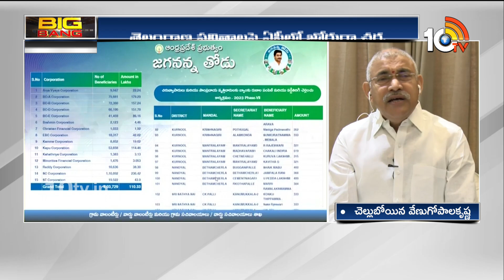Telangana result calculations in AP Politics| Big Bang|తెలంగాణ ఫలితం అన్న టీడీపీకి మంత్రి వేణు సవాల్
Telangana result calculations in AP Politics| Big Bang|తెలంగాణ ఫలితం అన్న టీడీపీకి మంత్రి వేణు సవాల్ | 10Tv

10TV is one of the Largest Content producing Telugu News Channel in Telugu States. Its one of the leaders in the production and broadcasting of un-biased and comprehensive news.
10TV offers round the clock coverage of latest breaking news and unique mix of news bulletins, current affairs and Entertainment programmes.
10TV Youtube Channel offers Latest News from Telugu States, Politics, Entertainment, Health, Sports Lifestyle, Devotional, National News, International News and lot more.!

హాయ్,
10టీవీ యూట్యూబ్ చానల్‌కి స్వాగతం. 10టీవీలో ప్రసారమయ్యే కథనాలతో పాటు ఆసక్తికరమైన మరెన్నో అంశాలను 10టీవీ యూట్యూబ్ చానల్లో మీకు అందిస్తాం. మా వీడియోలలో మీకు నచ్చిన వాటిని మాకు తెలియజేయండి. అలాంటి మరిన్ని కథనాలను మీకు అందించేందుకు ప్రయత్నిస్తాం. నచ్చిన వీడియోలను మరింత మందికి షేర్ చేయండి. చానల్‌ను సబ్‌స్క్రైబ్ చేయడం మరిచిపోకండి. ధన్యవాదములు.!